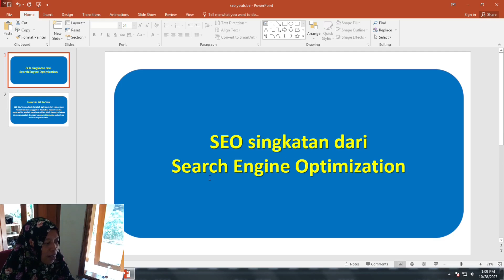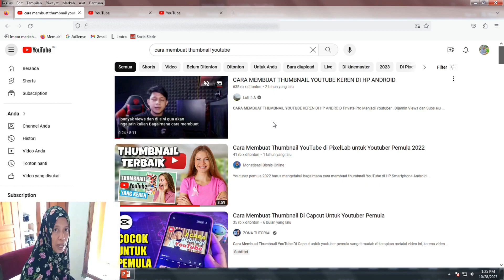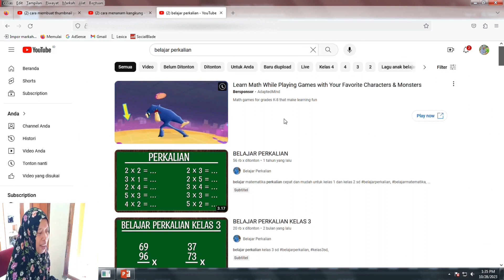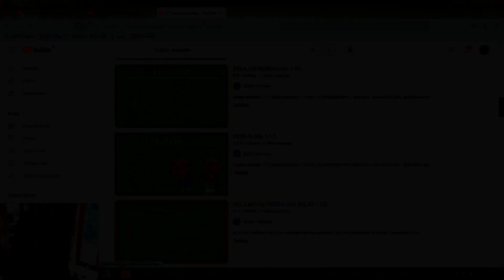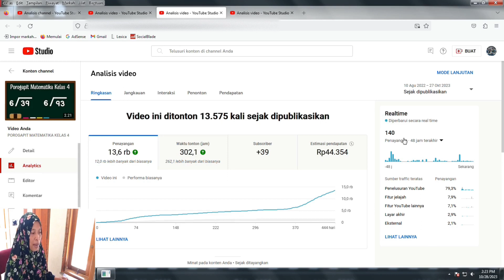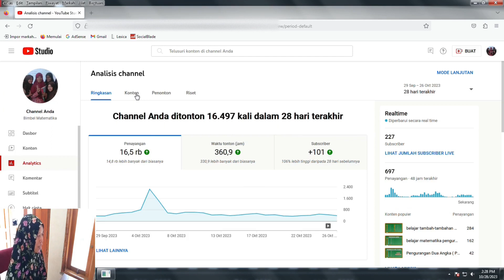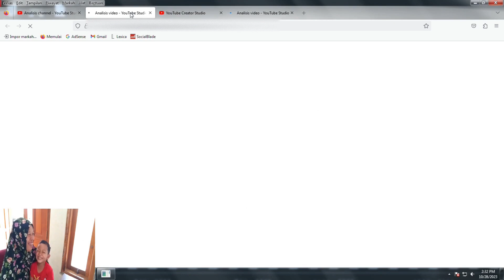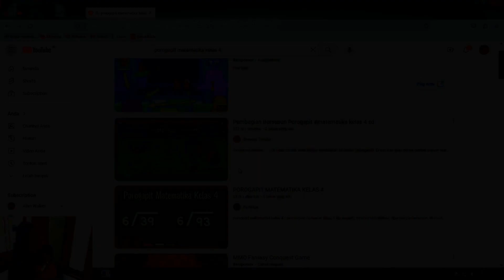Belajar SEO YouTube Terbaru 2025 untuk Pemula | Biar Video Mudah Dicari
Ingin video kamu mudah dicari di YouTube dan cepat naik di hasil pencarian? Di video ini, aku akan membahas Belajar SEO YouTube terbaru untuk pemula dengan cara yang simpel dan mudah dipraktikkan.

Kamu akan belajar cara riset kata kunci, menulis judul dan deskripsi yang SEO-friendly, membuat tag dan hashtag yang relevan, sampai tips optimasi thumbnail dan retention agar algoritma YouTube suka dengan video kamu. Semua langkah dijelaskan khusus buat youtuber pemula yang pengen videonya cepat ditemukan penonton.

Selain itu, aku juga akan membahas update algoritma YouTube 2025 yang penting banget supaya strategi SEO-mu tetap relevan dan efektif. Aku bagikan tips nyata yang bisa langsung kamu pakai untuk meningkatkan view, subscriber, dan engagement dari video pertama sampai seterusnya.

Kalau kamu serius ingin jadi konten kreator sukses, jangan lewatkan video ini. Terapkan tipsnya, dan lihat sendiri bagaimana video kamu bisa muncul di pencarian lebih cepat dan menarik lebih banyak penonton.